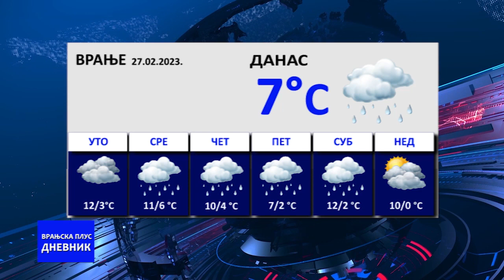Dnevnik 27 02 2023